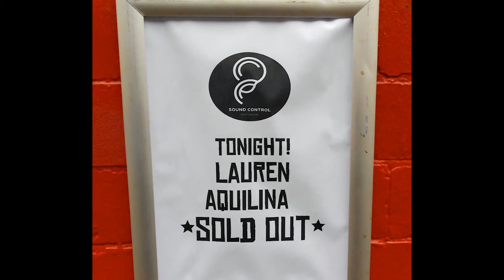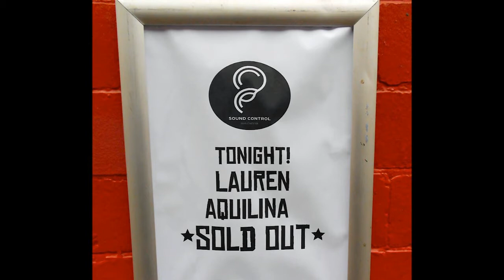Lauren Aquilina & Orla Gartland speak to 6 Towns Radio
What do you get when you cross two genuinely lovely, sprightly ladies with a piano, a band, a couple of guitars and a typical rainy day in Northern England? Well, apparently you get an interview with Lauren Aquilina and Orla Gartland at Manchester's Sound Control venue where the pair were on a UK tour.

Both acts are bright, up-and-coming artists who are almost guaranteed to make it big in the music world if they continue as they are and with the joyful and approachable attitude that they exude.